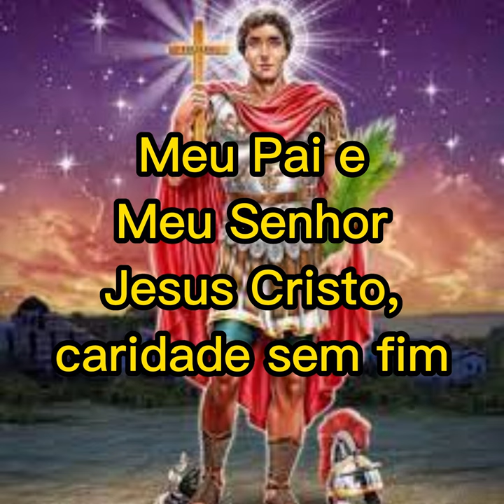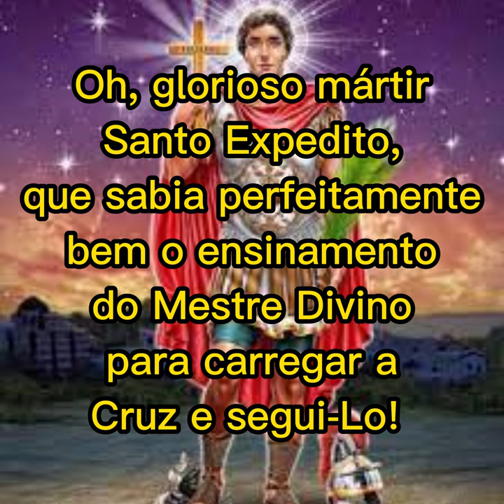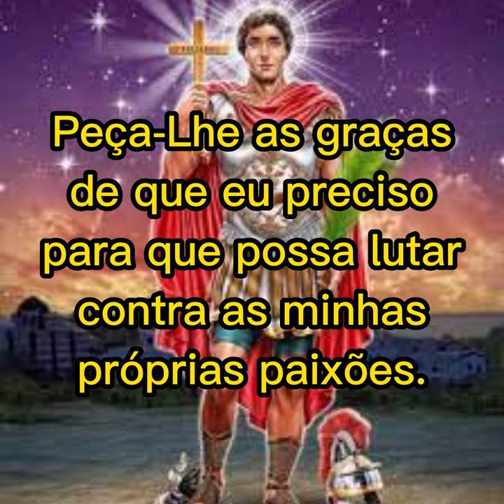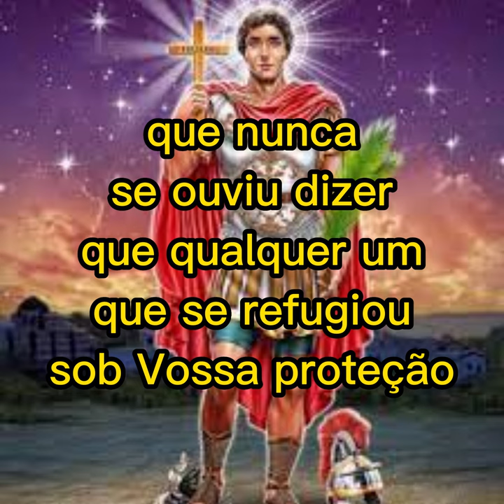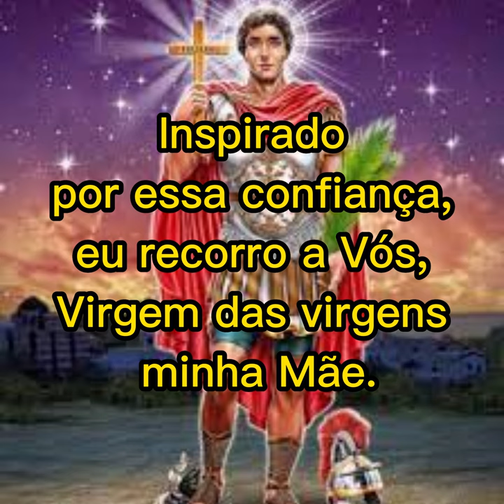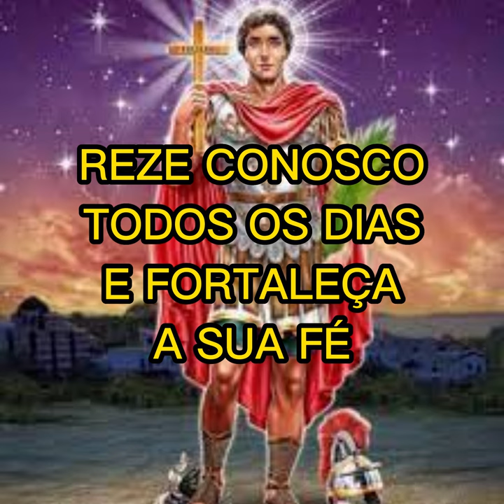Novena de Santo Expedito 4º DIA